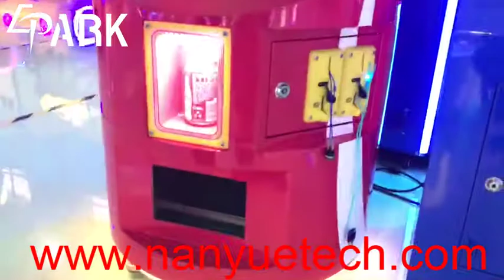coke machine 可乐机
The coke machine
Color: red, green, blue
Screen size: 17 inches
Size: width 65 depth 70 high 19
Game play: snap key
Maximum number of gifts: 32